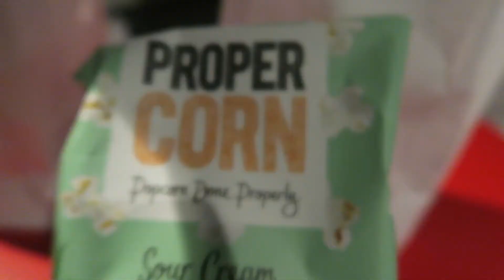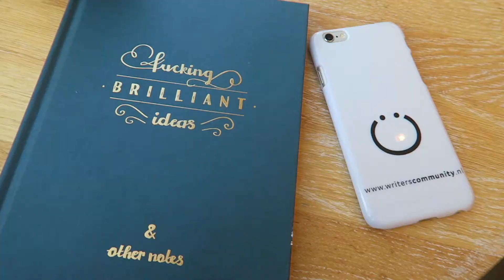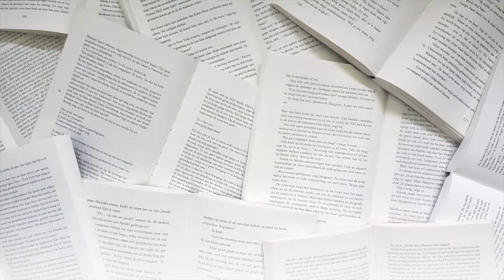WEEKVLOG: Babe, you got this.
Welkom bij een nieuwe weekvlog! Deze week zie je veel girlbosses in mijn video voorbijkomen, zoals Deniece von Harras van SmartUp Network en 010 Zakenvrouwen, Emilie Sobels van Hashtag Workmode en Eve Tomaszewski van Goaldiggersclub. Heb jij het Babe, you got this-event gemist? Kijk dan snel naar deze vlog voor wat exclusieve beelden.

Behind the Books